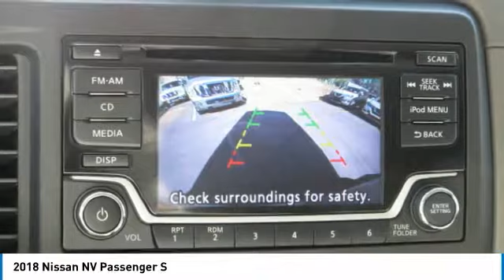2018 Nissan NV Passenger Newnan GA JN851488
Pick up this Brilliant Silver 2018 Nissan NV Passenger, available today at Nissan of Newnan. This could be the one you've been searching for.